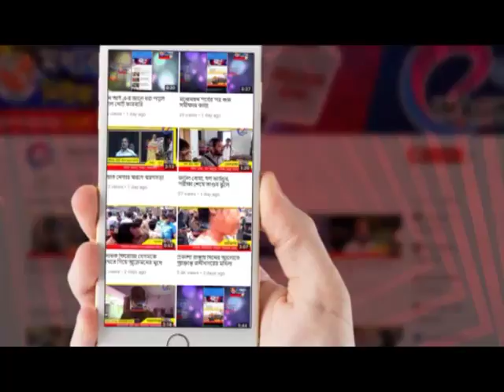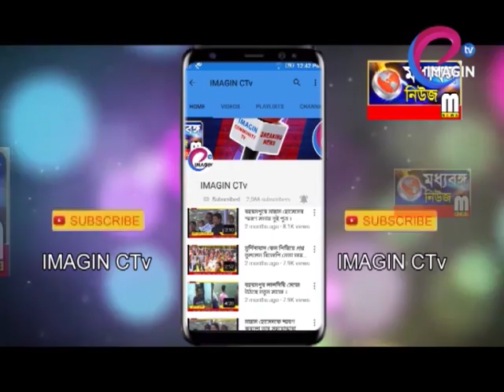বিশ্ব শিশুশ্রম প্রতিরোধ দিবসে শিশু শ্রম বন্ধের অঙ্গীকার